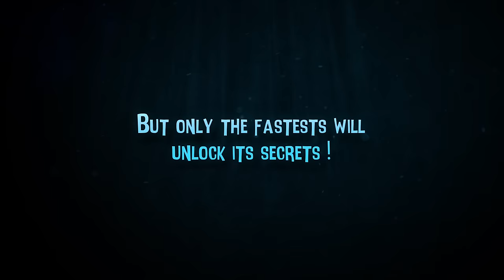Nekuia - Greenlight trailer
Nekuia is a 2D platformer involving exploration, adventure, speedruns and reflexes.
Play this soul in its epic quest searching for answers through an innovative and nervous gameplay rewarding speed and jump skills. Descend in the abysses…
Stride across the different strata of Hades and overcome their guardian to discover Nekuia’s secrets…

Special thanks to Charly Kraft and Aurélien Montero.